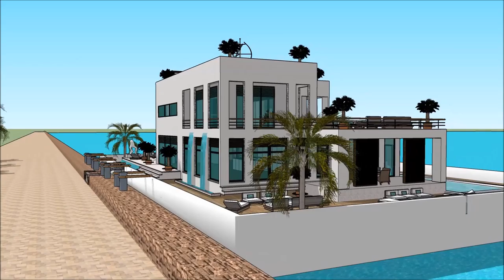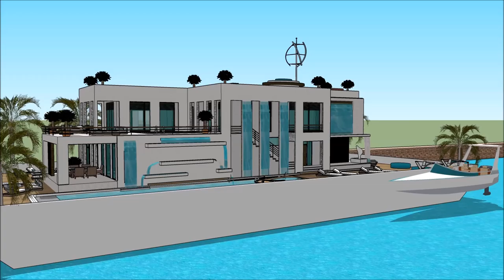kućica na splavu moderna arhitektura balkan arhitekt Pluta kuća moderan voda vila a jahta bijela Ske